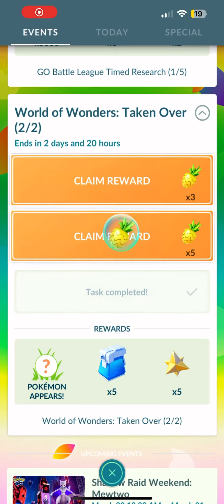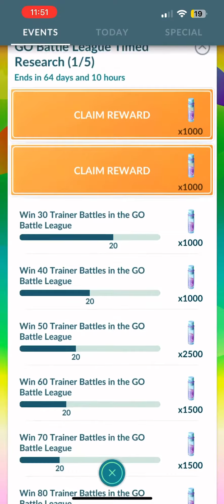World of Wonders: Taken Over